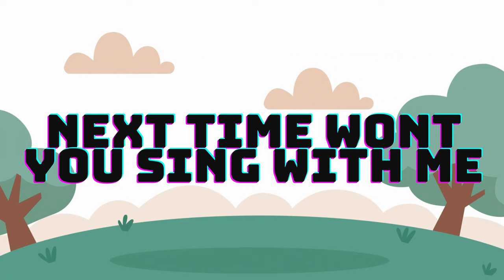ABC Song | Learn ABCs | Alphabet Song